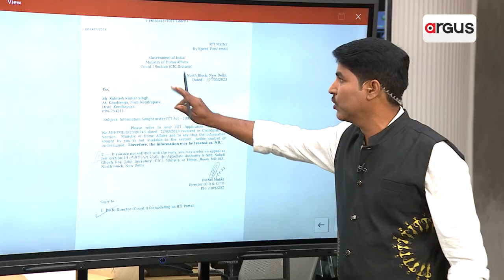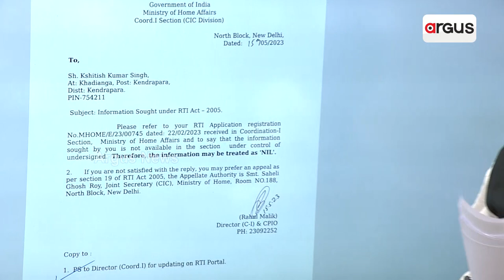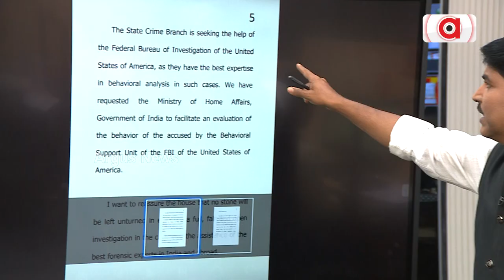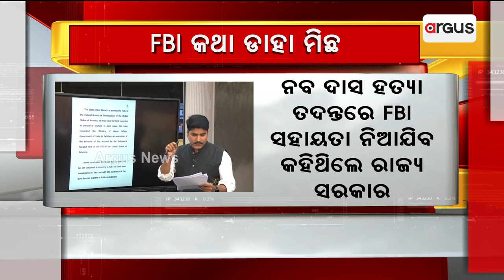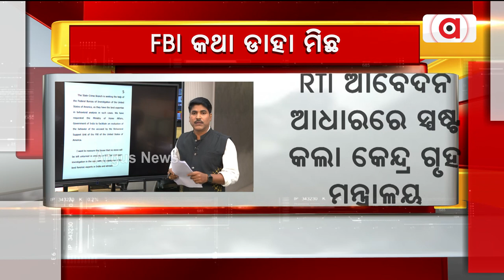Odisha Govt's Lie Exposed! No FBI Assistance Sought For Naba Das Murder Case